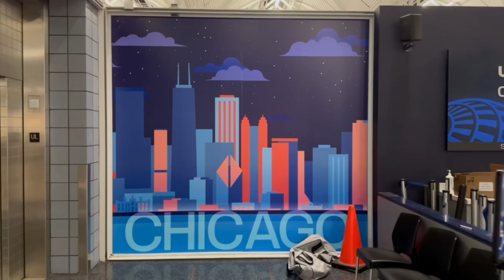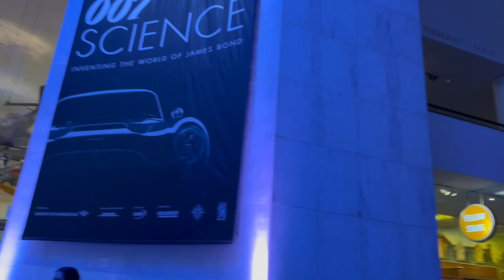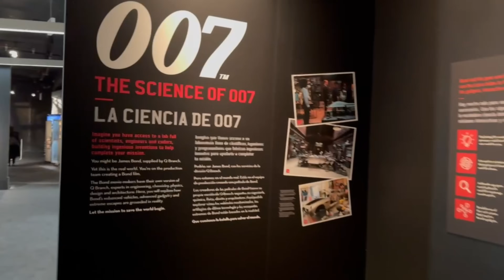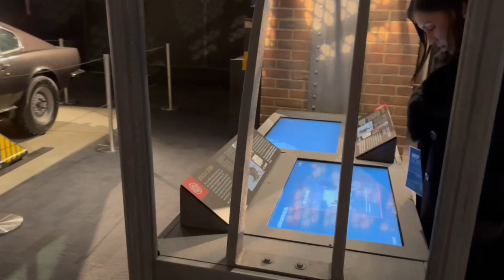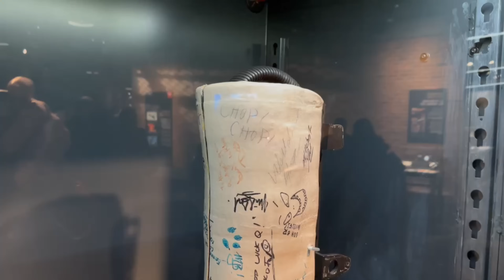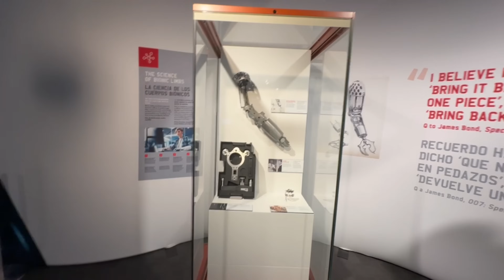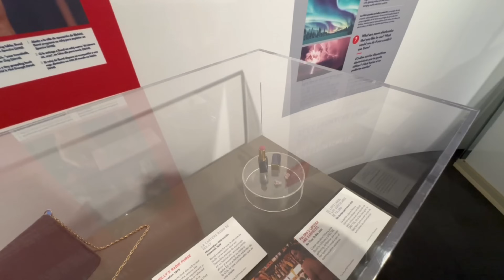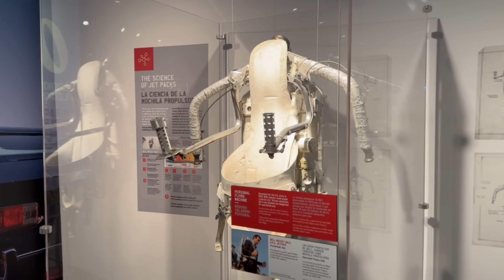The Cars, Gadgets and Props of James Bond | 007 in Chicago!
James Bond in Chicago???

Come with me as I explore the iconic cars, gadgets and props of the James Bond film series. I'll give you a personal look at the newest Bond exhibit, 007 Science: Inventing the World of James Bond. It is the first-ever official exhibition to focus on the science and technology behind the world’s longest-running movie franchise.

In this video I go behind the scenes to learn how the Bond production teams harness real-world science to craft 007’s on-screen adventures. See fantastical gadgets created for the Bond films alongside the real-life inventions they prefigured—see a prototype jetpack from “Thunderball” and hear the amazing stories behind it's preservation.

You’ll also enter a lab space inspired by “Q” and drool over the screen used props, gadgets, and wardrobe.  It's like the Bond Archive opened its doors to just YOU!

007 Science: Inventing the World of James Bond is open through October 27, 2024, but I would book a ticket to Chicago NOW and experience this jaw-dropping exhibit for yourself.

Special thanks to the Ian Fleming Foundation for the gracious invite!